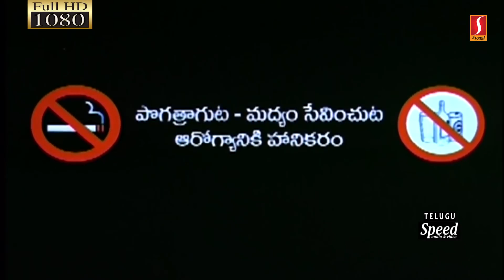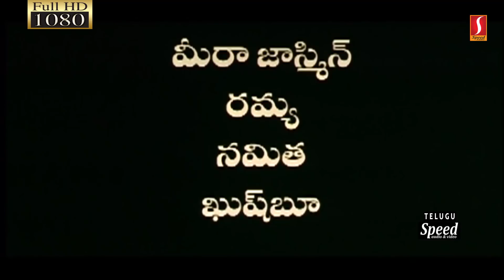Desaniki Okkadu Telugu Full Movie | Ramya Nambeesan Telugu Dubbed Movie